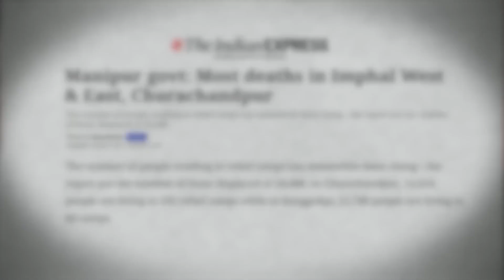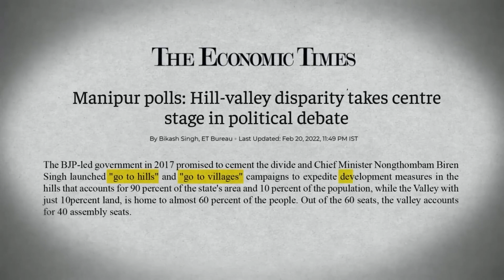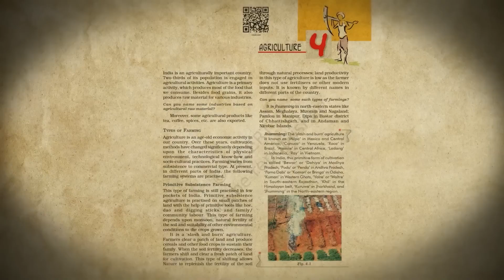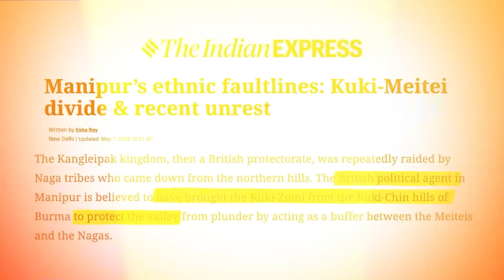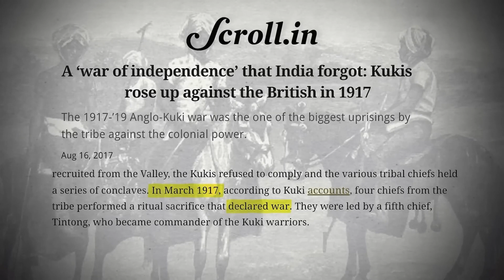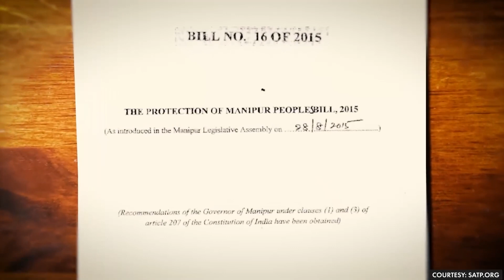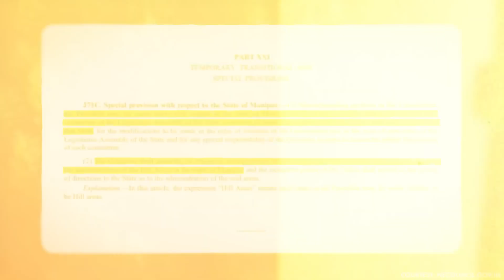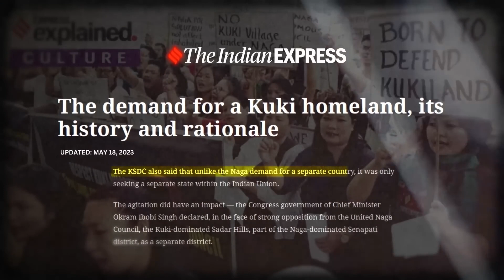The Real Story of Manipur - Who is Responsible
Dive into the pressing issues unfolding in Manipur – a crisis that has largely gone unnoticed by politicians and the media. In a distressing incident, two women endured a deeply disturbing and humiliating public assault that captured the nation's attention, shedding light on the challenges faced by the region. As we analyze the underlying causes, the shortcomings of authorities, and the inadequte response from PM Modi after a prolonged period, we aim to uncover whether this unrest is part of a larger puzzle. Join us to gain insight into Manipur's untold story and its struggles in this video by Dhruv Rathee.

How did British Empire take over India? | Fall of Mughal Empire | Dhruv Rathee -

 • How did British Empire take over Indi...

The Dark Reality of World's Fattest Country | Case Study | Dhruv Rathee -

 • The Dark Reality of World's Fattest C...
JOIN MY COURSE:
✏️Want to become more efficient at your studies or work? Learn how to manage time, battle procrastination in my specialised online course.

▶️ Main Channel:

 / dhruvrathee
🎦 Vlog Channel:

 / dhruvratheevlogs
🩳 Shorts Channel:

MY VIDEO TOPICS:
🗺 Geopolitics:

 • Geopolitics
📘 History:

 • History Education
🔬 Science:

 • Science
☠️ Mystery:

 • Mystery Videos
💰Finance:

 • Financial Education
🇮🇳 Indian Current Affairs: